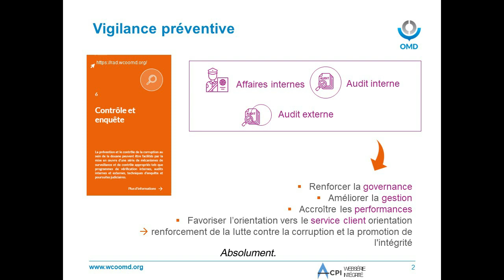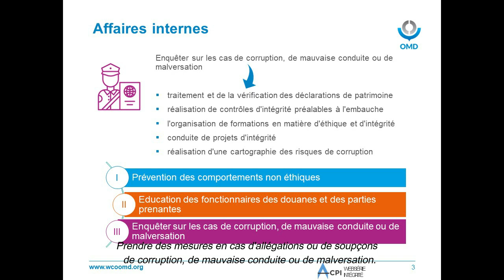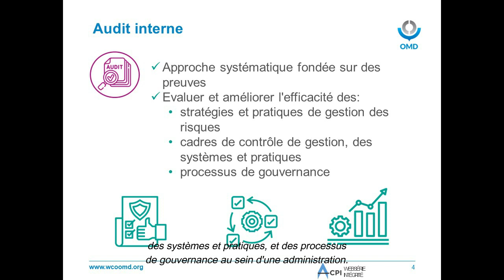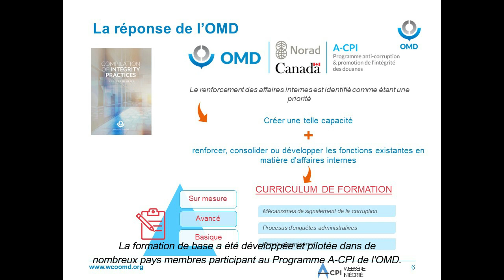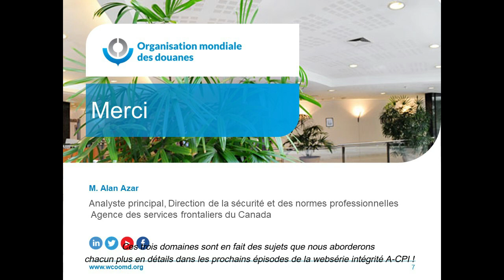Le rôle du contrôle interne dans la lutte contre la corruption